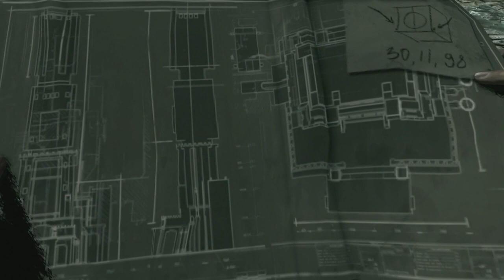Razz's Double Platinum play thru of Thief. Episode 6, Chapter 4, continuing on custom hard mode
Razz's Double Platinum play thru of Thief. Episode 6, Chapter 4, continuing on custom hard mode. We pick up the story trophy for completing Chapter 4, A Friend in Need.